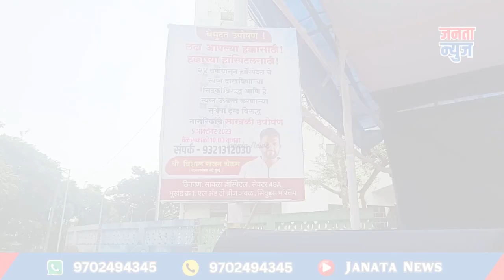इसलिए पूर्व नगरसेवक विशाल डोलस 5 ऑक्टोबर से सिवुडस में करेंगे अनशन..!